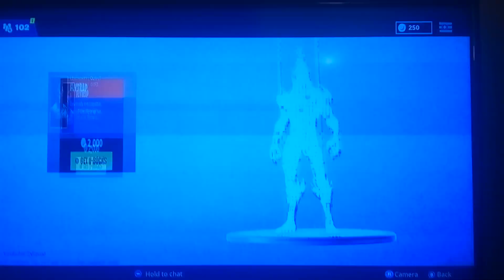New item shop